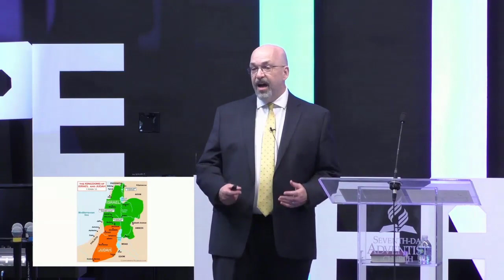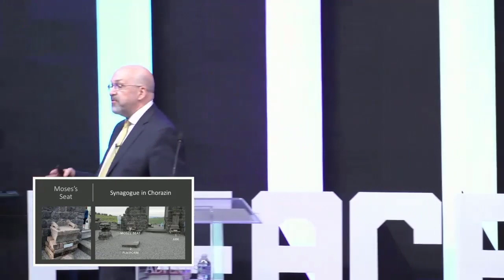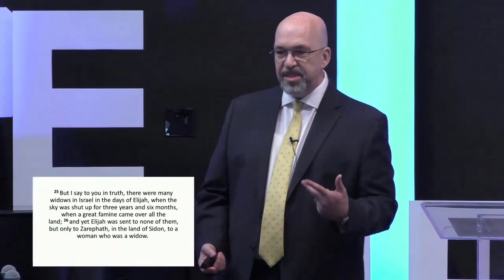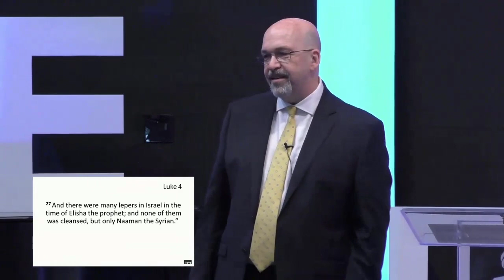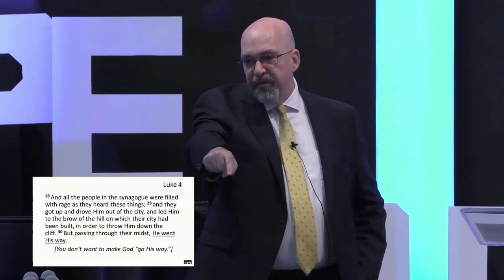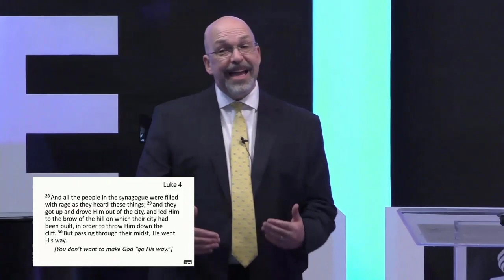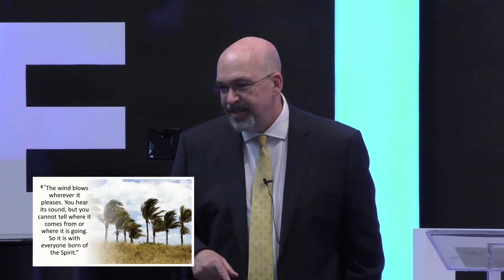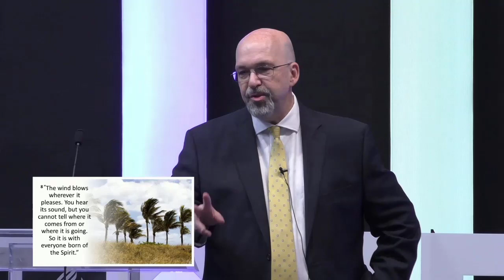The Shocking Beauty of What Jesus Didn't Say - David Dildy - April 22, 2023